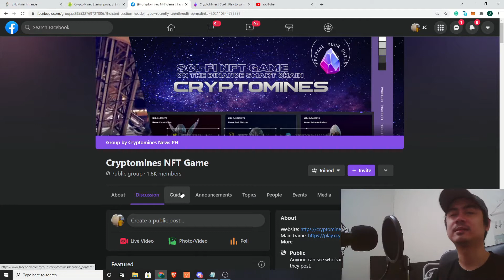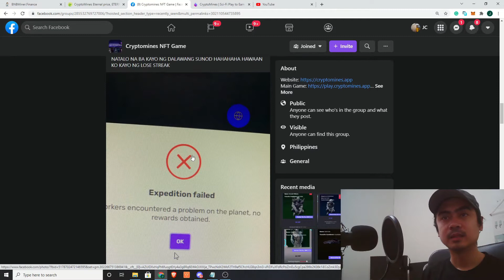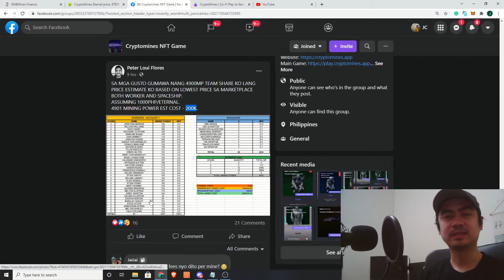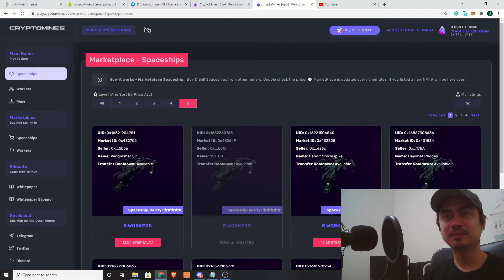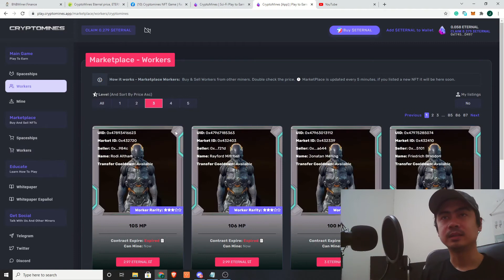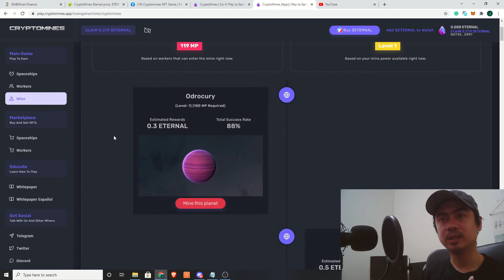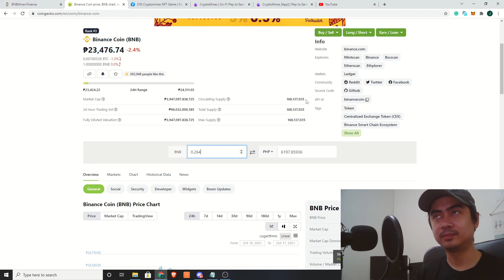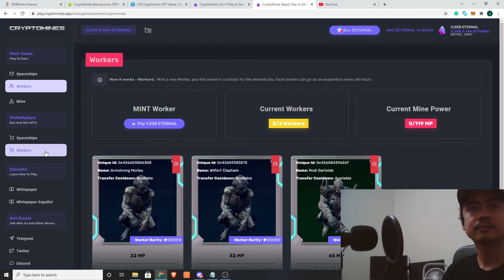Cryptomines NFT Play-to-earn Game- How to start and should you invest in this game? (Tagalog)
Cryptomines is a sci-fi NFT Game. Game mechanics are similar to Cryptoblades with the exception of the contract. You need to buy or mint a spaceship and workers before you can start mining on Cryptomines. Minting would cost around $20 per ship and per worker. Make sure to finish the video and see if Cryptomines is for you.